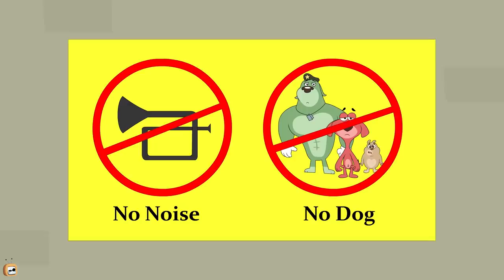Rat A Tat - Don vs Shark + Rockstar Don & More - Funny cartoon world Shows For Kids Chotoonz TV